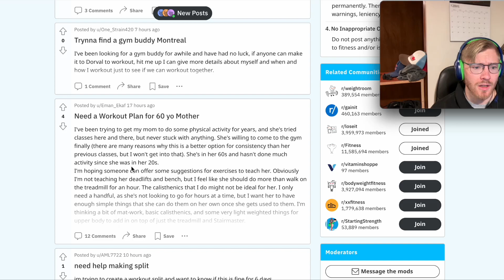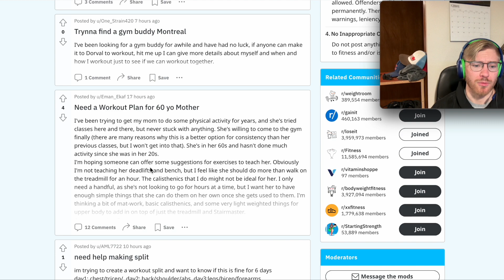Best Workout For a 60 Year Old Mom?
Age is just a number, and it's never too late to start prioritizing your health and fitness. For a 60-year-old mom looking to stay active and strong, a balanced workout routine is essential. Incorporate a mix of cardiovascular exercises, strength training, and flexibility work to promote overall health and mobility. Focus on exercises that are low-impact and joint-friendly to reduce the risk of injury. Consider working with a certified trainer who can tailor a program to your specific needs and abilities. And don't forget the importance of rest and recovery in between workouts. Remember, consistency is key, so find activities that you enjoy and can stick with long-term. When finding any workout routine, especially for older adults, you want to pick something that makes them feel safe! Age may change your body, but it doesn't have to limit your potential. 💪

Peak Performance: Mindset Tools for Athletes (written by myself & contributors)